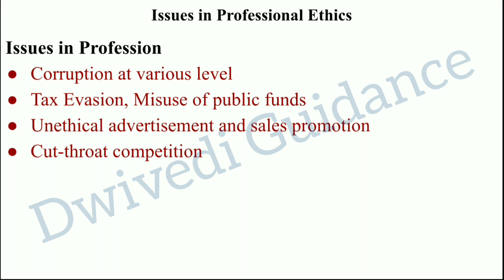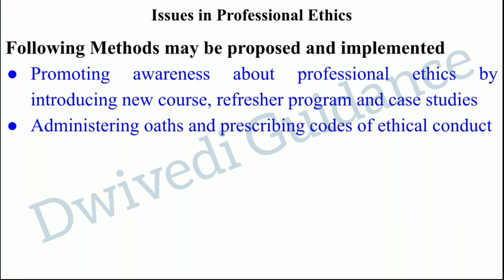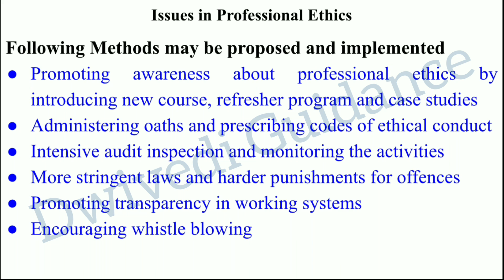Issues in professional ethics, universal human values and professional ethics, human values aktu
Other topics from UHVPE

professional ethics,
professional ethics in human value,
competence in professional ethics,
human values and professional ethics,
human values,
human values b pharm 3rd semester,
human values and ethics,
human values and professional ethics unit 2,
human value btech 2nd year,